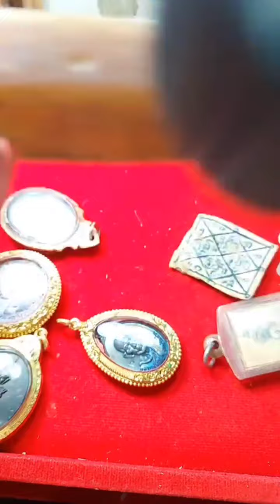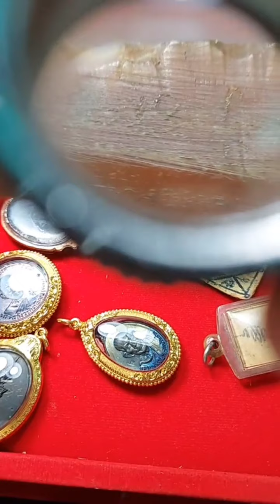มีเครื่องรางสุดหายาก มาให้.fc.ได้ดู ไปดูกันว่าจะเป็นอะไร.? |อ.เอก ดนตรีสยาม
อาจารย์.เอก ดนตรีสยามLive.ในเพจสันขวาน

facebook แฟนเพจ  ของอาจารย์เอก ดนตรีสยาม
ชื่อเพจ👉👉👉"วัตถุมงคลศักดิ์สิทธิ์เเดนสยาม"